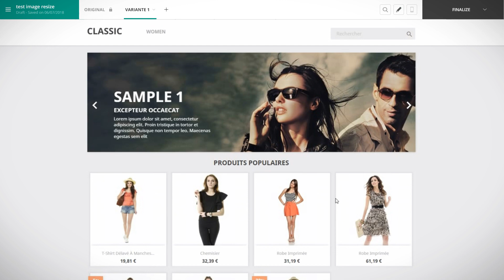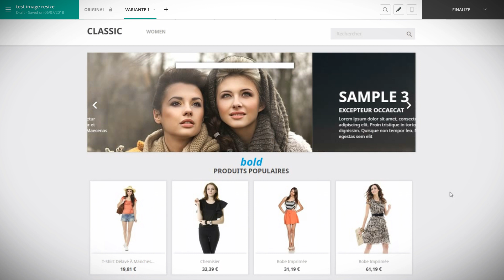Tutorial : How to add or edit a text